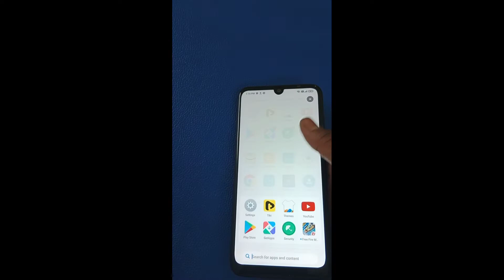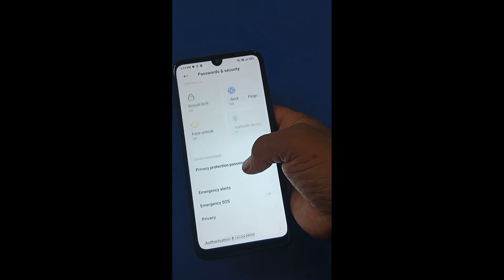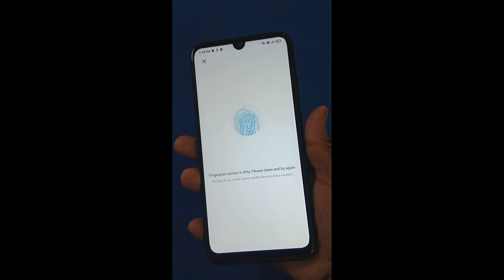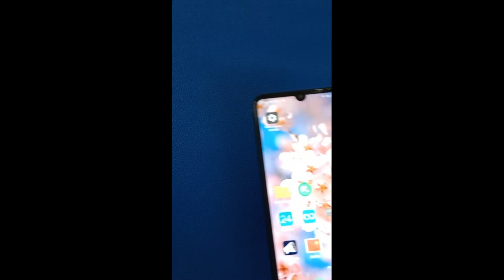Redmi note 7s me face lock kaise Lagaye ll fingerprint lock and pattern lock kaise lagaen.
Redmi note 7s me face lock kaise Lagaye, fingerprint lock and pattern lock kaise lagaen.ll Redmi phone me